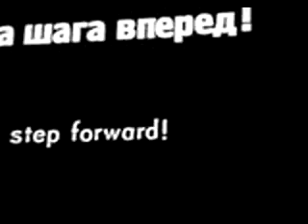Pet Shop Boys - Potemkin - live Berlin 2005-09-05 p8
part 8 "Drama In The Harbour" (continued)